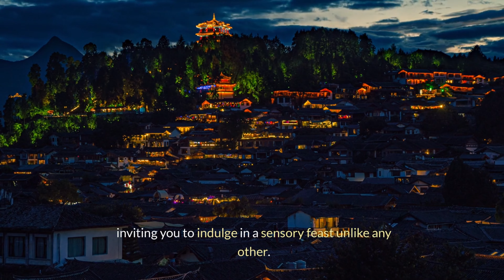China [S1-E4]: Lijiang Ancient Town: China's Best-Preserved Ancient City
Step back in time as we explore Lijiang Ancient Town, China's best-preserved ancient city! Wander through its charming cobblestone streets, admire traditional Naxi architecture, and uncover the rich history and culture that make this UNESCO World Heritage site so unique. Join us on a captivating journey through the heart of old China!